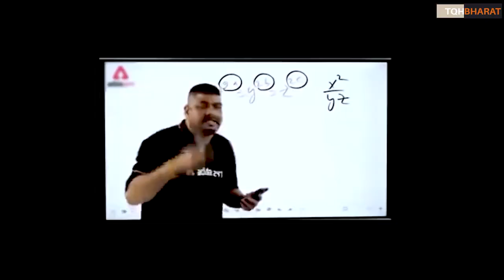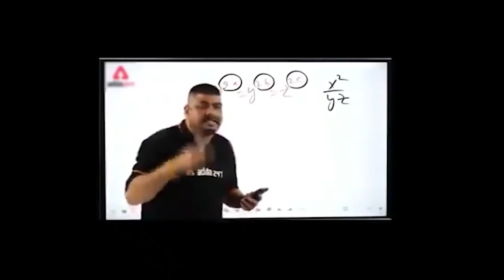Akhand Bharat VS Hindu Rashtra | What is the difference ? l दोनो में फर्क क्या है | Piyush Rai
Ways to contribute :
UPI : thepiyushrai7@ybL